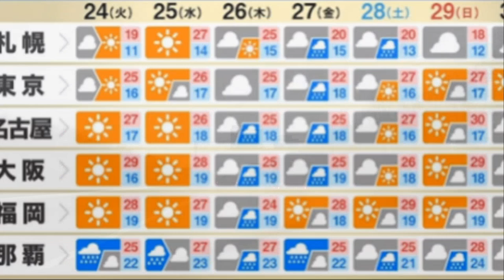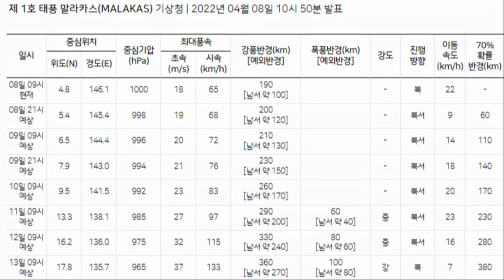[속보]일본 곳곳에서 화산수 폭발 도쿄 시간당 20mm 물폭탄대교붕괴,산사태 난리난 일본